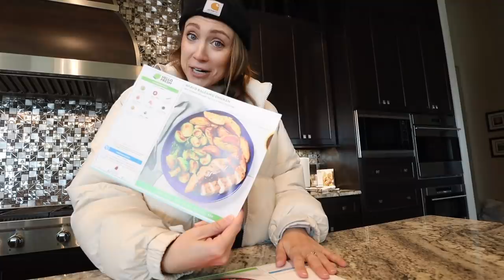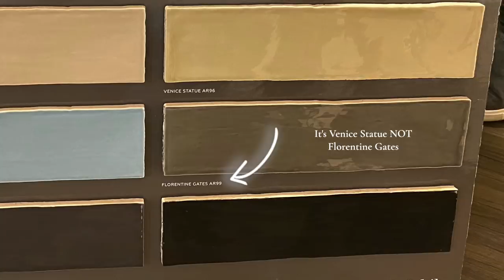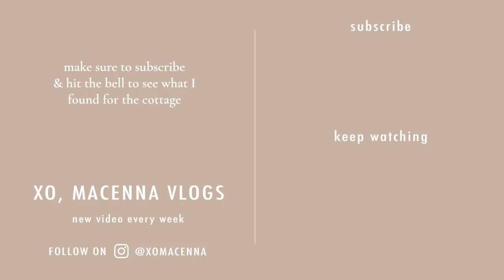DIY bifold doors + celebrating our 13th anniversary | XO, MaCenna Vlogs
Romeo & I celebrated our 13th anniversary!! and I built DIY bifold doors for the baby Robbie's nursery!